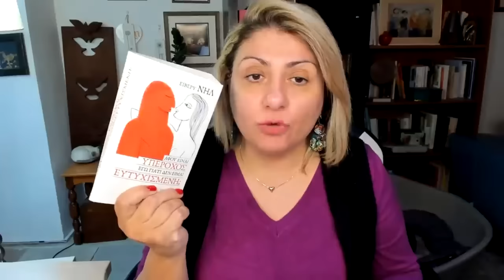Διαζύγιο και παιδιά, Compilation video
Compilation video Διαζύγιο και παιδιά

Το πρώτο βίντεο είναι από τις 2/2/2015, 8 χρόνια πριν. Στα πλαίσια της διαδικτυακής σειράς που κάναμε ειδικά για το Youtube με το Λουκά Χριστοδουλίδη
Το διαζύγιο ενός ζευγαριού αφορά άμεσα και τα παιδιά τους.
Επηρεάζει τη ζωή τους και τις συνθήκες διαβίωσης τους. Συνήθως ο πατέρας φεύγει από το σπίτι και η σχέση του με τα παιδιά του αλλάζει μορφή.
Σε κάποιες περιπτώσεις, μετά από ένα διαζύγιο, τα παιδιά μπορεί να αποκτήσουν πιο ουσιαστικές σχέσεις με τον πατέρα τους, ή να απομακρυνθεί εντελώς από αυτά.
Ο τρόπος που οι γονείς χειριζόμαστε τα συναισθηματικά και διαδικαστικά στοιχεία ενός διαζυγίου επηρεάζει άμεσα την καλή ζωή των παιδιών μας.
Η ευθύνη μας ως γονιών αφορά στο να διαφυλάξουμε την συναισθηματική ισορροπία των  μας.
Η ειλικρίνεια και η εντιμότητα στην σχέση μας με τον άλλο γονιό και τα παιδιά μας είναι απαραίτητα στοιχεία.
Όσο πιο αποφασιστικοί είμαστε σε αυτή την φάση, τόσο περισσότερη ασφάλεια νιώθουν τα παιδιά μας.
Είναι σημαντικό να ακολουθήσουμε τις νόμιμες διαδικασίες για την έκδοση διαταγμάτων φύλαξης, επισκέψεων, διατροφής ώστε να μην υπάρχουν εντάσεις που να επηρεάζουν αρνητικά τα παιδιά.
Όσο κι αν νιώθουμε αδικημένοι από τον πρώην σύντροφο μας προσπαθούμε ώστε να μην τον κατηγορούμε στα παιδιά μας. Ας ζητήσουμε την βοήθεια ενός ψυχολόγου για να ξεπεράσουμε τα θέματα με τον/την πρώην μας και όχι να τα συζητούμε αδιάκριτα μπροστά στα παιδιά με φίλους, συγγενείς και γνωστούς.
Είναι καλό το ζευγάρι προτού προχωρήσει σε χωρισμό να συμβουλευτεί έναν ψυχολόγο ώστε να τους βοηθήσει να διαχειριστούν τα διάφορα συναισθηματικά και πρακτικά θέματα που θα προκύψουν στην πορεία. Δεν είναι κακό να ζητήσουμε την βοήθεια ενός ειδικού. Είναι εκπαιδευμένος σε σχέση με τα θέματα που είναι πρωτόγνωρα για εμάς, έχει εμπειρία και είναι αντικειμενικός. Ένας φίλος, συγγενής μπορεί να θέλει να μας επηρεάσει προς μια κατεύθυνση που θεωρεί καλή για εμάς, χωρίς να σέβεται τις επιθυμίες και τις αποφάσεις μας.
Θα ήταν ιδανικό, ένα ζευγάρι που χωρίζει να διατηρεί κοινό μέτωπο και κοινή στάση αντιμετώπισης των παιδιών. Οι διαφορετικές προσεγγίσεις από τον κάθε γονιό μπορεί να μπερδέψουν τα παιδιά και να τα κάνει να νιώθουν την ανάγκη να «πάρουν μεριές».
Δεν είναι προς το συμφέρον των παιδιών μας να τους κάνουμε να μας λυπούνται και να νιώθουν υπεύθυνα για την ευτυχία μας….
Ο ρόλος μας ως γονείς έχει να κάνει με την διαφύλαξη των συναισθηματικών συμφερόντων των παιδιών μας και της διατήρησης του αισθήματος ασφάλειας , ψυχικής υγείας και ευεξίας  στο περιβάλλον που μεγαλώνουν.

Το δεύτερο βίντεο έρχεται από το 2019 και έχει τίτλο: διαζύγιο, ανώριμος πρώην και παιδιά.
Το τρίτο βίντεο έρχεται από το 2021 και έχει τίτλο: Διαζύγιο με παιδιά και πρώην που με θυμώνει

Το τελευταίο βίντεο έρχεται από το 2022 και έχει τίτλο: Το παιδί δεν το σκέφτεσαι; (Όταν πας να χωρίσεις από ένα νάρκισσο...)